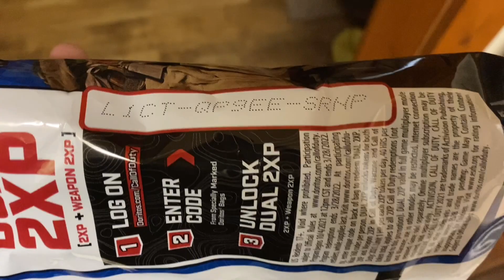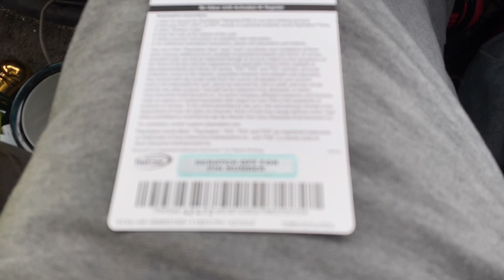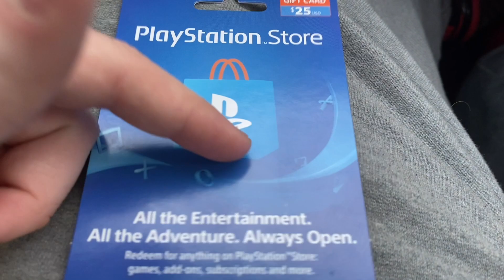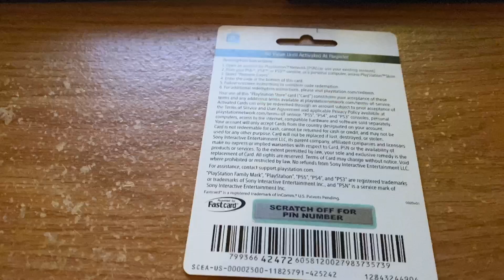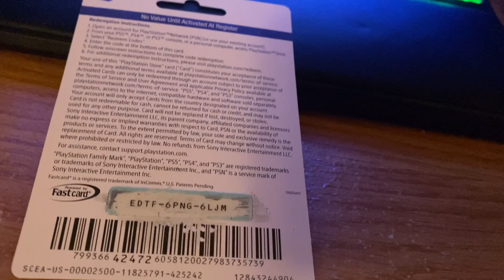GOLDEN SNIPER.EXE + SHORT VLOG (CALL OF DUTY BLACK OPS COLD WAR/WARZONE)